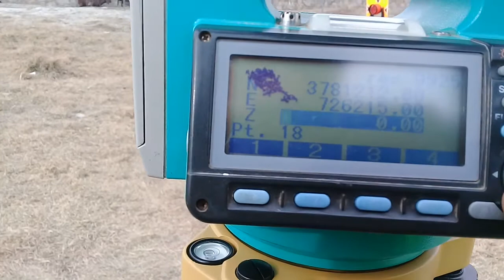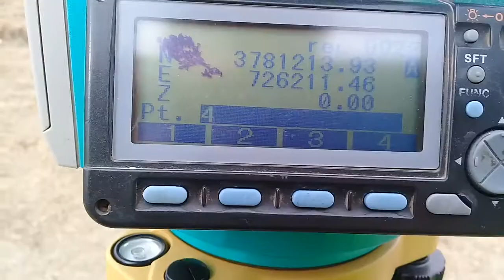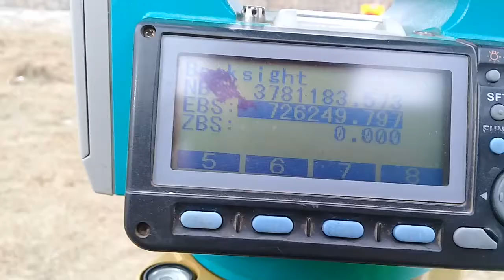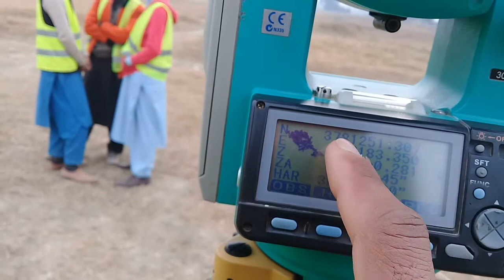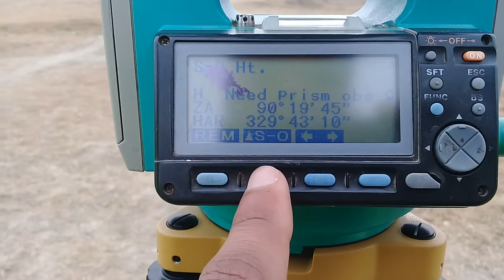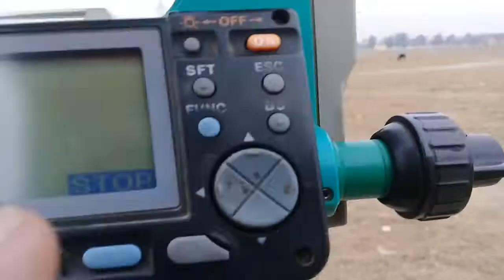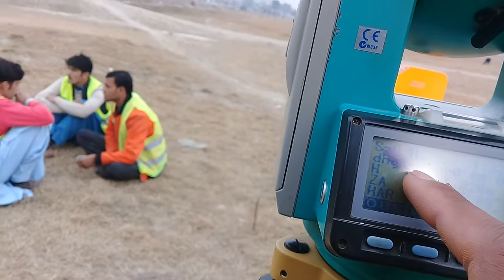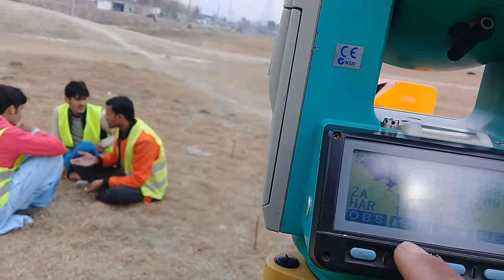Sokkia610 Layout/stake out by Job